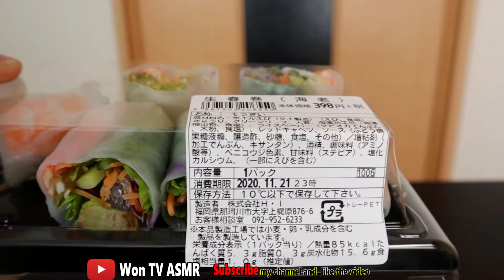ASMR Fast food in the supermarket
Won TV ASMR